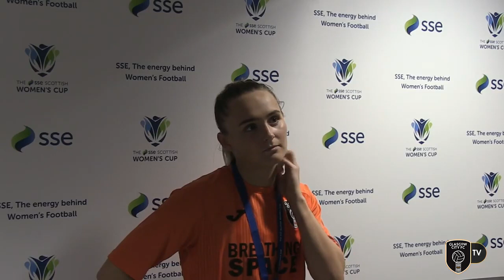FULL PROGRAMME | Glasgow City v Hibs - Women's Scottish Cup Final (Nov 2019)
A full replay watch party of the 2019 Scottish Cup Final